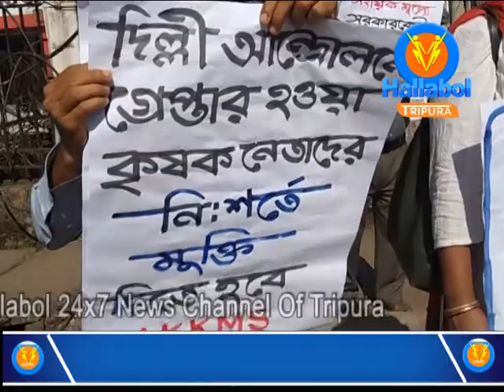All India Kisan Khet Mazdoor Sangathan, Tripura Unit staged protest in front of Agartala CityCentre